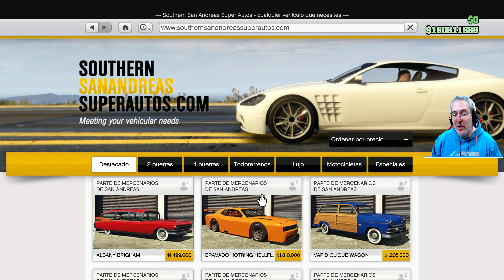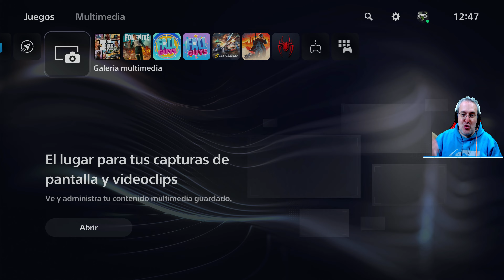GUIA: 10 FANTASMAS HALLOWEEN 2023 PARA GTA V ONLINE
Hoy te voy a estar mostrando la guia de los 10 fantamas del evento de GTA Online de Halloween 2023 y la recompensa que te da. Dale al like si te gustó.